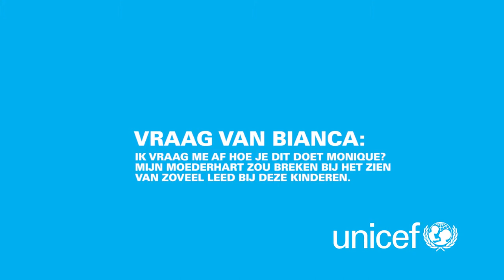Monique van de Ven beantwoordt Facebook vraag 2 | UNICEF